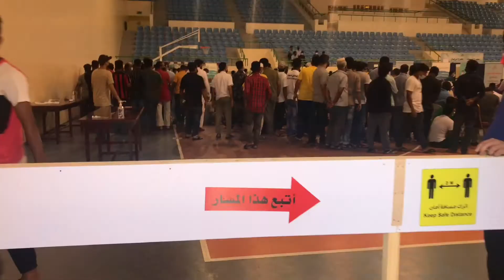GOT VACCINE 1ST DOSE |SUR OMAN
ASTRAZANECA VACCINE